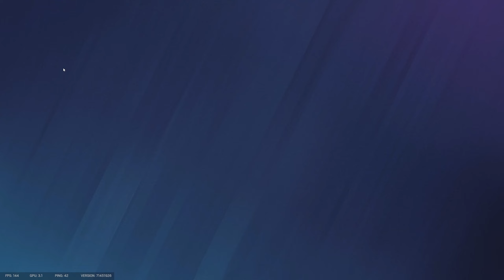Kanale Grande | Rainbow 6: Siege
Great Success

Viel Spaß!